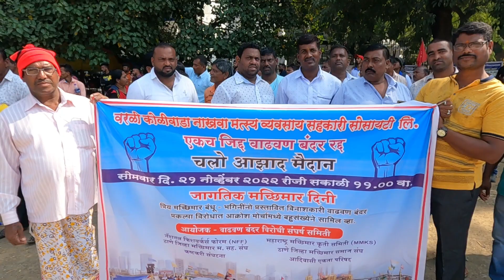कोळी लोकांचे भविष्य धोक्यात.वाढवणं बंदर रद्द करा,रद्द करा......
नमस्कार मंडळी,,
           वाढवण बंदर हे मुंबई ते पालघरपर्यंत बांधले जाणारे एक मोठे पोर्ट आहे,ज्याच्या वरती एकाच वेळी 35 मालवाहू जहाजे आपले सामान उतरू शकतील. जर हे बंदर अस्तित्वात आले तर मुंबई ते पालघर पर्यंत जेवढे पण समुद्र किनारे आहेत त्या सर्वांवरती ओवर फ्लो होण्याचा धोका निर्माण होणार आहे त्या गावांमध्ये समुद्राचा पाणी शिरण्याचा धोका आहे.
          वाढवण बंदरामुळे कोळ्यांनाच नव्हे तर आदिवासी बांधवांना सुद्धा मोठ्या प्रमाणामध्ये फटका बसणार आहे.कारण त्यांच्या गावांमधून रेल्वे आणि हायवे बांधले जाणार आहेत आपली शेती आणि डोंगर नष्ट केले जातील तर सर्वांनी जागृत व्हा आणि या लढ्यामध्ये साथ द्या.
एकच जिद्द वाढवून बंद रद्द.